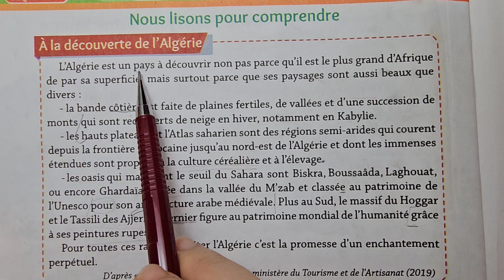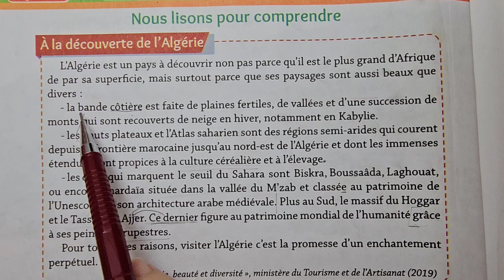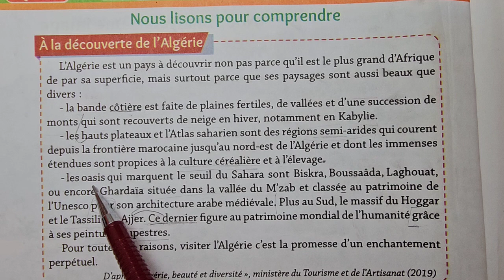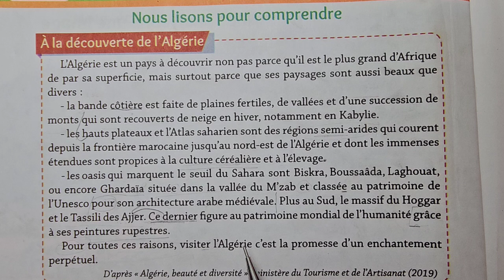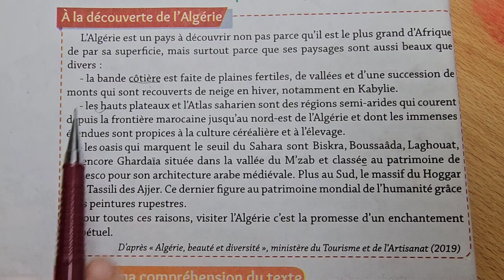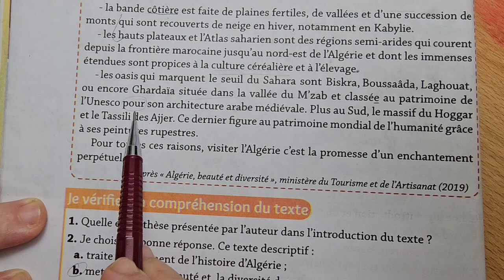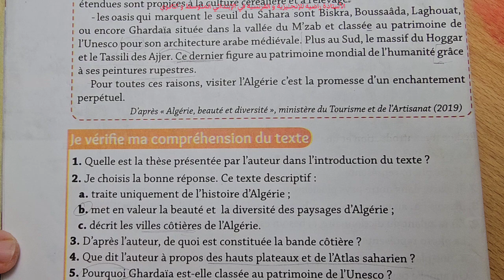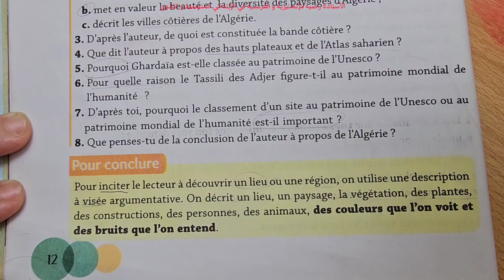الصفحة 12 من كتاب الفرنسية الرابعة متوسط